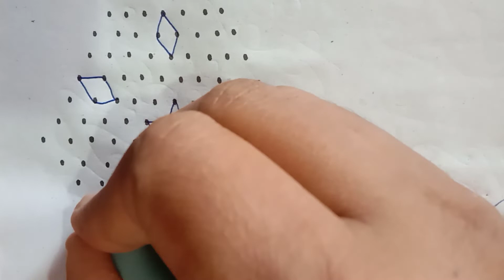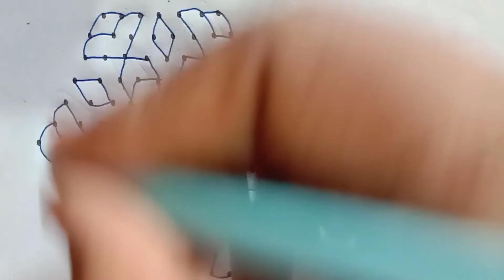13*7 dots simple and easy Rangoli design // chukkala muggulu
13*7 dots simple and easy Rangoli design // chukkala muggulu